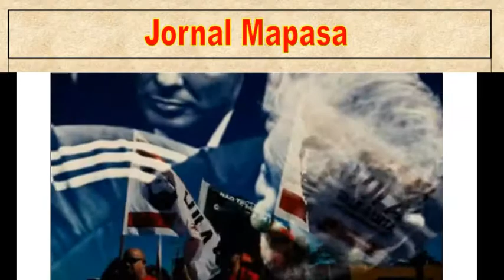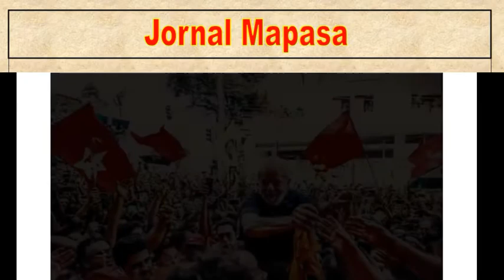Dia 15.08.2018 - NÃO APRISIONARÃO IDEIAS!